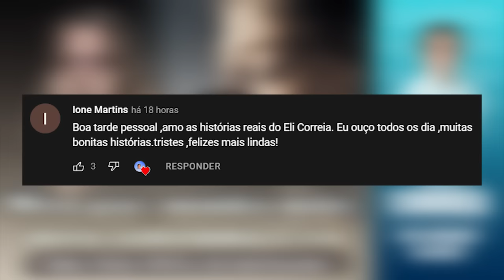Meu pai, minha mãe, meu sobrinho e eu: uma vida feita de batalhas | Eli Corrêa Oficial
Oiii, gente! Essa carta conta a história de uma mulher que desde pequena passou por situações horríveis e desde então, leva uma vida de enorme sofrimento.